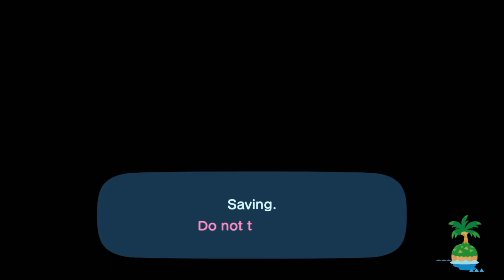#35 [Improved Nook's Cranny, Resident Services, New Campsite!] Animal Crossing: New Horizons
#35 [Improved Nook's Cranny, Resident Services, New Campsite!] Animal Crossing: New Horizons - Nintendo Switch